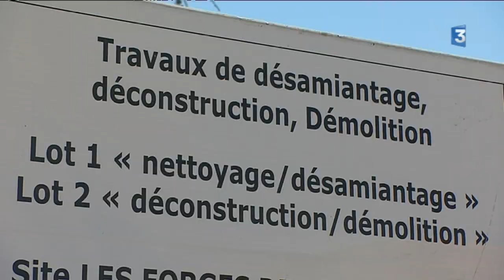Saint-Cyprien (42) adieu les anciennes forges, bonjour l'énergie solaire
Le maire de Saint-Cyprien (42) le clamait sur tous les tons : "il faut raser ce truc ! ". Des anciens forges foreziennes, façonnant des pièces auto, liquidées en 2003 et qui étaient devenues un dépotoir sauvage. Ça, c'est fini, place à une centrale solaire à l'automne 2018.
Avec les interviews de Marc Archer, maire de Saint-Cyprien et
Retrouvez-nous sur :
Notre site web